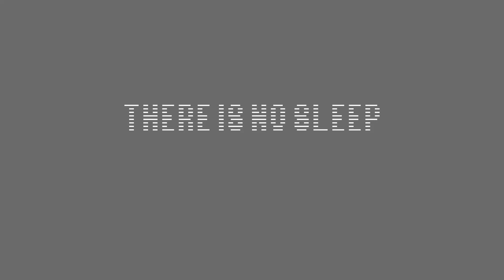"THERE IS NO SLEEP" Release Date Trailer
Can you save yourself from a life of insanity... or worse?